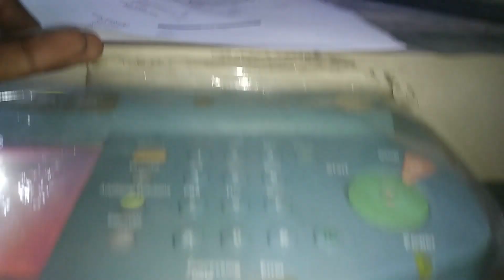canon ir 3300 print quality problem | pcr roller problems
if canon ir 3300, canon 3025/3035/3045/4570 series print quality problem??
here is simple solution. Just clean well PCR Roller. Remove dirts. If PCR damaged, Replace new one.